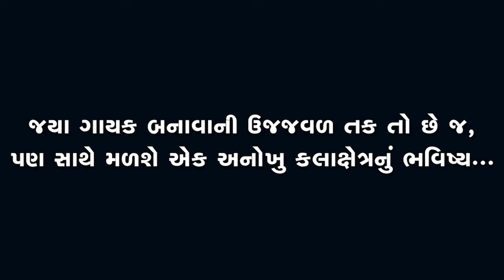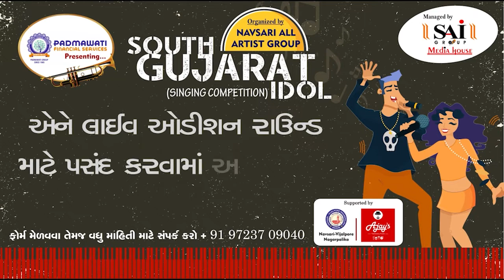Zatpat News :- South Gujarat Idol :- Live Audition :- Pratham Patel Age 12